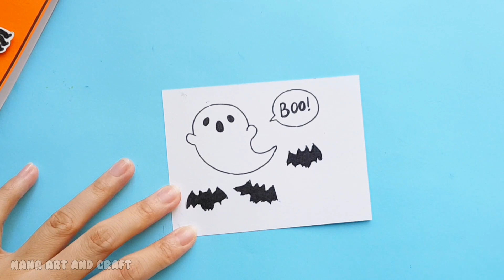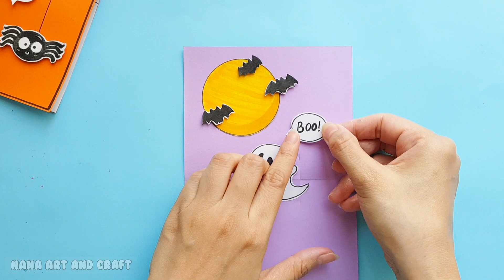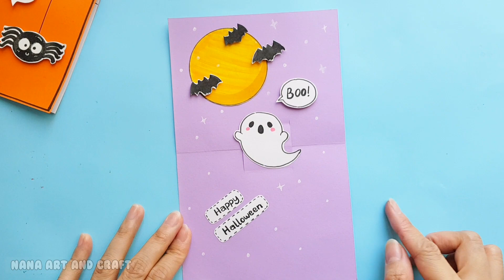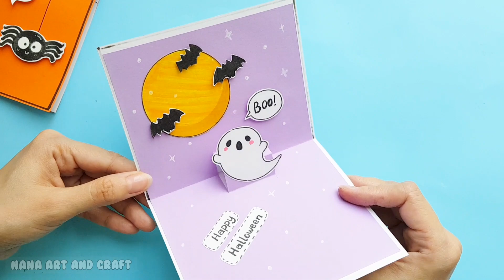Cách làm THIỆP HALLOWEEN đơn giản | Cách làm thiệp Pop -up | Diy halloween cards| Pop-up Card